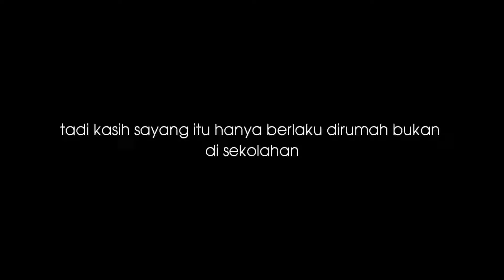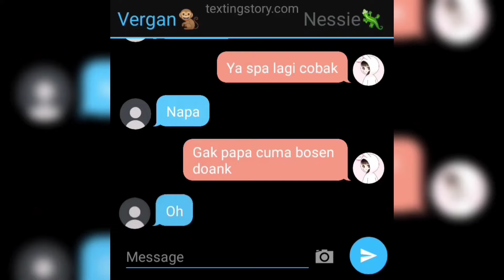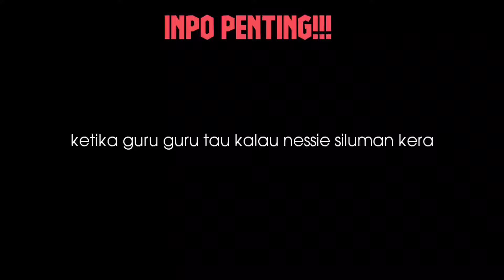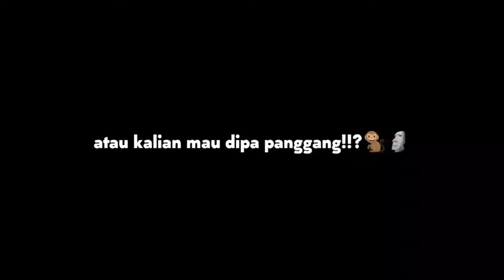Si kera manis||gacha club Indonesia terbaru 2022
'*•.¸♡ assalamu'alaikum ♡¸.•*'
             Sahabat diva💕
       1).ML°=ikenania 2008
       2). IG °=ikenania 2008
       3).tik tok°=🌸ikenania 2008🌿

          °•.judul lagu intro:✨
   🌿rockabye dance tik tok💕

💕ib: nemu dari kaki🌿
✨pembuatan Thumnail: Yxnaacy_

     ☁️ . . ⇢jangan lupa ˗ˏˋ ࿐ྂ
       💕..⃗.   [-like🖇·˚ ༘  ]𑁍ࠜೄ ･ﾟˊˎ
       🌿..⃗.   [-ama share]𑁍ࠜೄ ･ﾟˊ

╭┈ ೄྀ࿐ ˊˎ-
          ╰┈➤ ❝ [bye sahabat diva] ❞
                ✧ ˚ 　·  °••°.   . ꕥ
[c] ╰